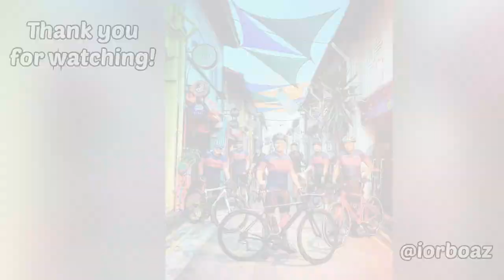Santini Social Ride | Singapore | Ep. 1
Santini Singapore Social Ride
MBS, River Valley, Tanglin, Botanic, Orchard, Kampong Glam, ECP, TMCR, CV (Ciclo E Caffe)

Santini Arte

Videos taken by Cycliq Fly6, Cycliq Fly12 and iPhone 12 Pro

Gowes-SG-ID
GSGID+
Burkam Ride
BWR8PM
Asicc
KHCC
SSS

# Singapore
# Social